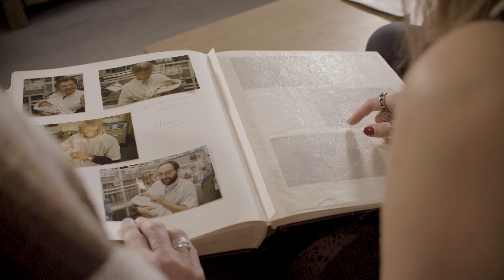MIEKS - Unruled Game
FOR ALL THE PREEMIES, PARENTS OF PREEMIES AND NICU DOCTORS, You guys are all winners. We’re not alone, fighting against mental health issues.
World Prematurity Day 2021.

MIEKS is born by extremely preterm birth, but she used the strength of this battle to write music about it. This is the result. Unruled Game, as a rough tough warrior.
MIEKS first own written song.

copryright MIEKS records 2021
video by Twan Toonen

Lyrics:
Talked to momma she don't even know how
Talked to Daddy it ain't gonna work out
When you try so hard
And nothing turns out perfect

I can't play the same
Way everyone else plays
I'm a rough tough warrior

Breaking records
From the first second
Been fighting this lonely war
Was it that heavy?
Two pounds of sugar outweighed me
I won't be another blank page
Through and through warrior
Cause I accepted the unruled game

Breaking rules since way before I was born
Pulled to the left, pulled to the right
But never torn
Get right back up
Every time I fall down

Got my golden ticket
Now help me spend it
On a one person world war
Constantly defending

Look at me the same way
And if you see me
You'll see I'm a fighter
Never ordinary

Rough tough warrior
Breaking records

Mhhhh

Written by
Lyrics: Mieke Verberkt
Vocals: Mieke Verberkt
Guitar: Kim Wijsbeek
Bass: Tom Vorstius Kruijff, Gerard Van Hooft
Drums: Maikel Roethof
Piano: Christiana Bohorquez
Trumpet: Roxi Jasper
Saxophone: Ingrid van der Heijden

Produced by MAYRO - Maikel Roethof
Mastered by Raff Roothans - RAAR Music